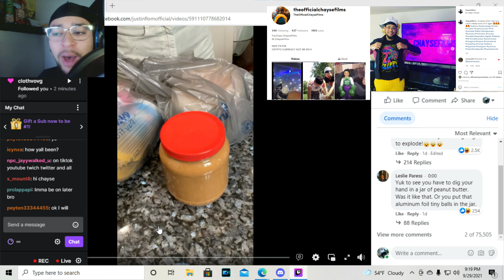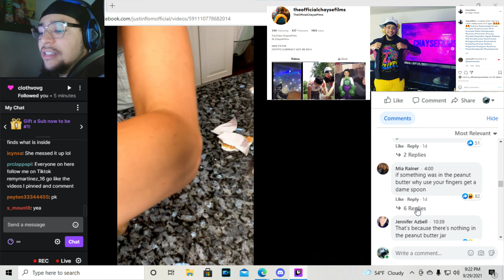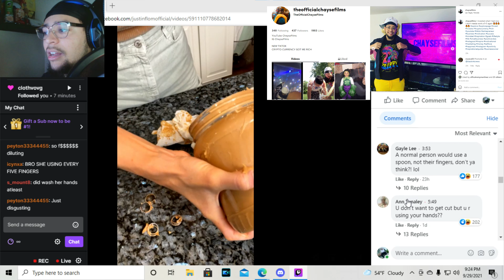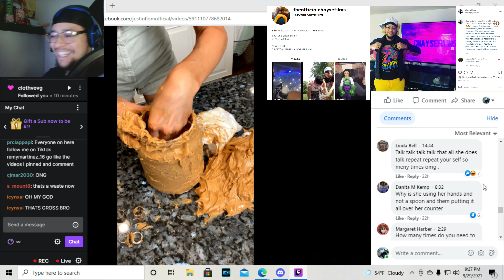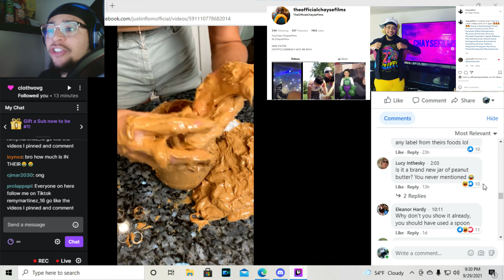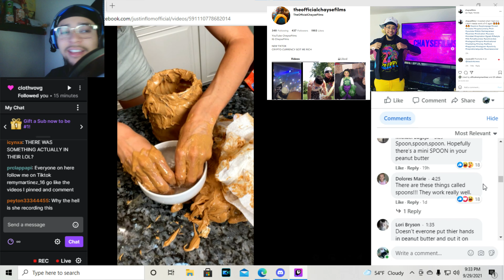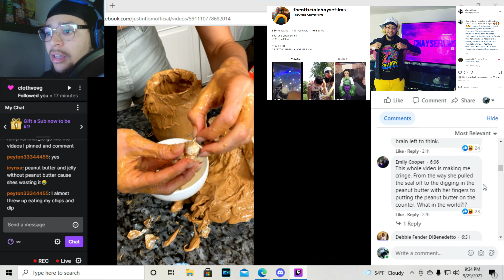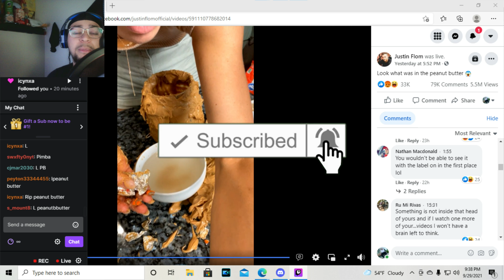CRAZY VIDEO WITH TWITCH FOLLOWERS 😮👀🤢 ( YOU GOTTA WATCH THE WHOLE VIDEO )